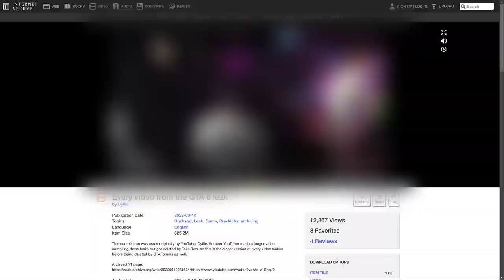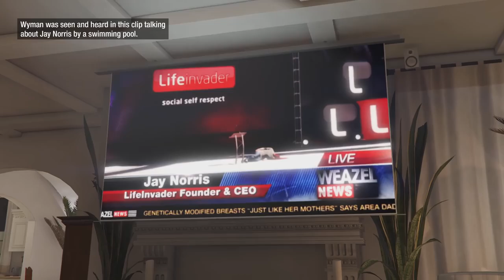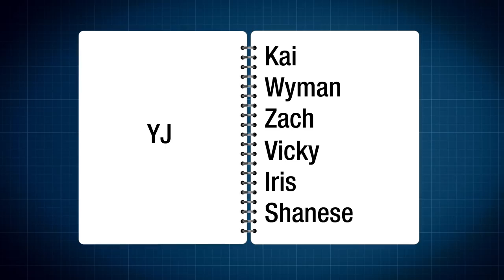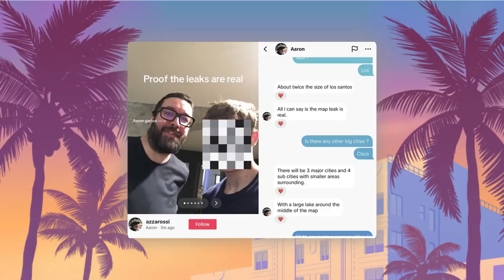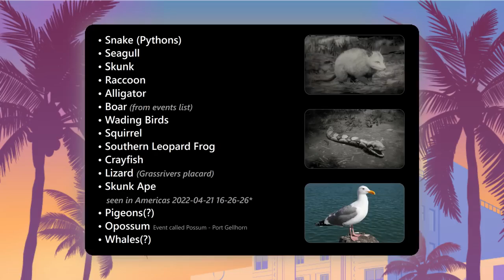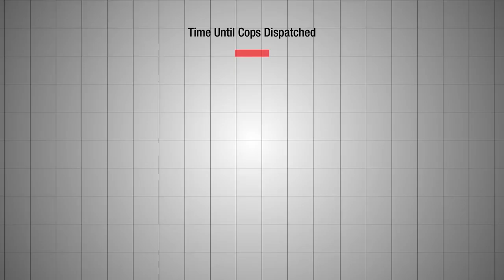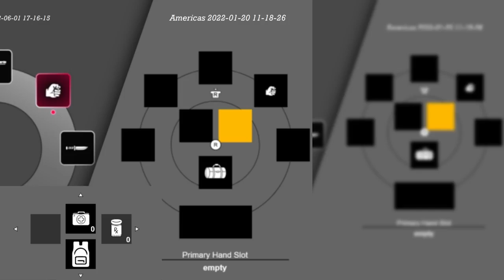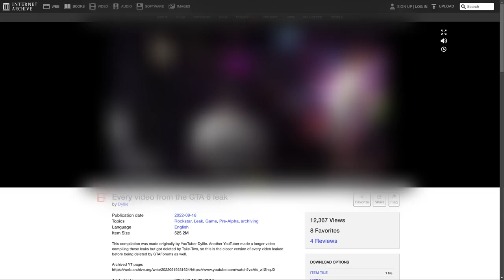GTA VI - Guide To Everything We Know About Story Mode - Gameplay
❤ Hope you enjoy the new tik tok compilation ❤  if you are new on my channel 😍 please subscribe my channel and welcome to our family 😍 Don't forget to like, share with your friends, your support means a lot to me❤  Thanks for watching ❤❤ HaVe A NiCe DaY 💘

Credits: unknown, Please tag them 💘